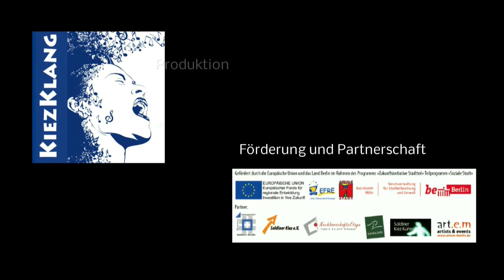Rockband "CouldBeEasier" live @ Kiezklang Ukraine Benefizkonzert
KiezKlang Ukraine Benefizkonzert mit der Rockgruppe "CouldBeEasier"

Das Team des Musikprojekts KiezKlang, das viel Lob für die erfolgreiche Durchführung des gut besuchten Panke-Parcour erhielt, startete erneut durch und lud zu einem Benefizkonzert für die Ukraine in die NachbarschaftsEtage Fabrik Osloer Straße ein. Die Musikgruppe “CouldBeEasier” heizte mit knackigen Rock Rhythmen ein. Im Cafébereich  informierte der Verein “Ukraine Hilf Berlin e.V.” über die aktuelle Lage im Land. Dina vom Verein freut sich. Sie konnte zusammen mit ihren Kollegen mit der Weitergabe von ukrainischem Kunsthandwerk 695 Euro Spendengelder sammeln. Mit dem Erlös werden soziale Projekte in dem von Krieg zerrütteten Land finanziert.
Lena (Keyboard, Gesang)
Martin (Gitarre, Bass, Gesang)
Acki (Schlagzeug)
Sergey ( Gitarre, Gesang)
Special guest: Fabian (Gitarre, Bass)

Mit einem Info-Tisch dabei:
Ukraine-Hilfe Berlin e.V.
16. Oktober 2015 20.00 Uhr
NachbarschaftsEtage
Berlin